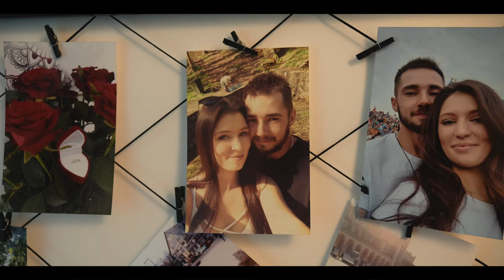Klaudia i Michał - Teledysk Stylovefoto.pl | Ojcowski Dworek Kraków 4K Trailer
Ślub Klaudii i Michała, który odbył się we wrześniu 2022 roku w Restauracji "Ojcowski Dworek" w ojcowskim parku narodowym, był rustykalny i kameralny. Ceremonia odbyła się przy akompaniamencie skrzypków, a my byliśmy tam, aby uwiecznić ten niezapomniany moment.

Z nami masz gwarancję najwyższej jakości usług, a nasze realizacje filmowe możesz zobaczyć na naszej stronie w dziale portfolio.  Zaufaj nam i ciesz się niezapomnianą pamiątką z wesela swojego życia!

Stylovefoto.pl, jesteśmy specjalistami w branży filmowej i z przyjemnością pomożemy Ci uwiecznić ten wyjątkowy dzień. Nasz zespół pełen energii i kreatywności, wyposażony w najnowszy sprzęt, zapewni profesjonalne nagranie teledysku weselnego.